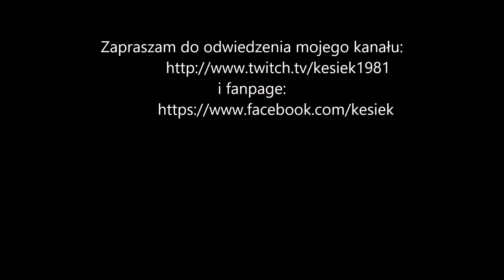Prezentacja zmiany wyglądu terrarium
Efekt jaki uzyskałem podczas zmiany wyglądu terrarium. Chciałem, żeby było w klimacie leśnym.

💲Indywidualne konto💲
►Ekonto M bank: 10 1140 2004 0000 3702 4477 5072🏋️

                     i
🔴Fanpage:

Mój Sprzęt do streamowania:

Windows 7 64-Bit Windows 10 64 Bit CPU TYPE:

Intel I-7 I7 7700K
Motherboard:

GA-Z270XP-SLI
SYSTEM MEMORY:

Corsair 16GB 3000MHz Vengeance LPX Red
Graphics Card:

Geforce Gigabyte RTX 2070 OC
Mouse:

Logitech G502 Proteus Spectrum Gaming Mouse RGB
Hard Dysk:

Seagate Baracuda 1TB
SSD:

Monitor:

Samsung s27D390
Samsung S10e. Do kolejnego podglądu na czat.

Microphone

Blue Yeti
Video capture card:

Klawiatura

Klawiatura Mechaniczna Aorus K7

Headset:

Gigabyte Force H5